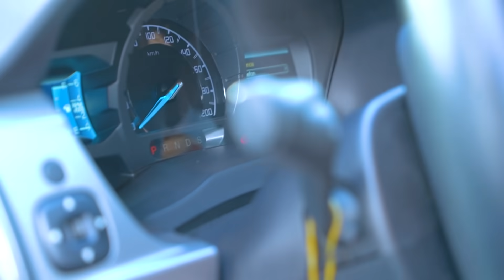REXX'İN İÇİNDE KİLİTLİ KALDIK!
Herkese merhaba ben Kosif! İlk defa Yankı ile Off Road'a gidiyorduk arkadaşlar. Ancak tam garajdan çıktık Rexx bir anda istop etti. Arabayı iterek park ettik ve daha sonra ne görelim Rexx bilerek kendini çalıştırmamış. Yolda ve aracın içinde kilitli kaldık. Off Road'a gidebilmemiz için Rexx'in söylediği her şeyi yapmak zorundaydık. Bu soğuk havada Selma ve ben arabanın çatısına çıktık, çatısında dans ettik. Rexx'in kasasında Selma ve ben birlikte vakit geçirdik. Tabi bunları yaparken ayağımız yere değmemek zorunda. Kısacası Rexx'in kölesi olduk. Eğlenceli olduğu kadar komik, aksiyon dolu yeni videomuz sizlerle. İyi seyirler.